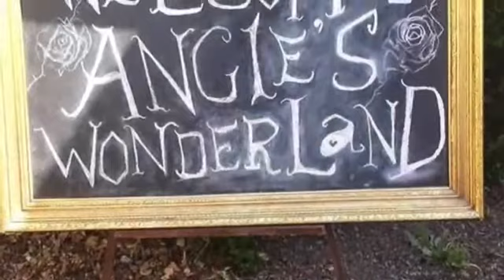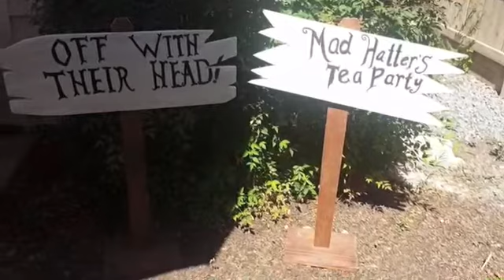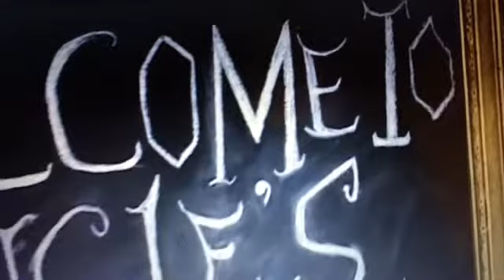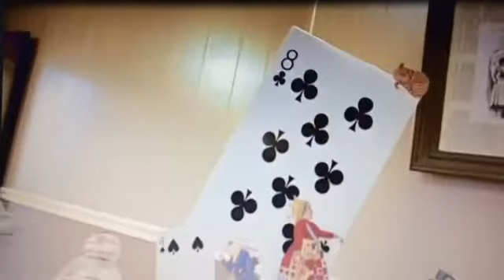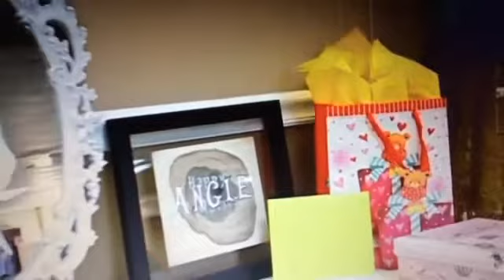Candy buffet Alice in the wonderland theme party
Welcome..
To Decor Bee 🐝
On this video I wanted to share in Alice in wonderland theme party I did some time ago.